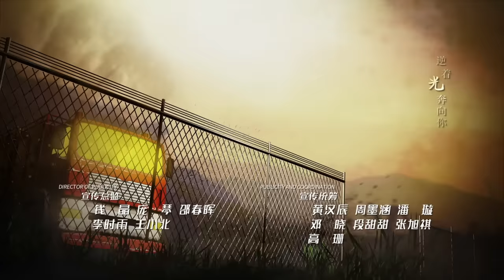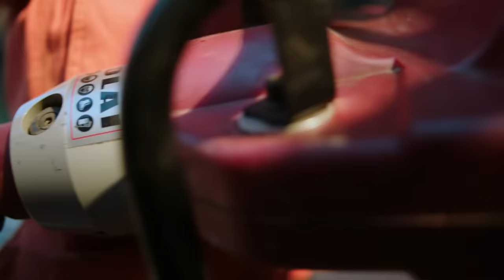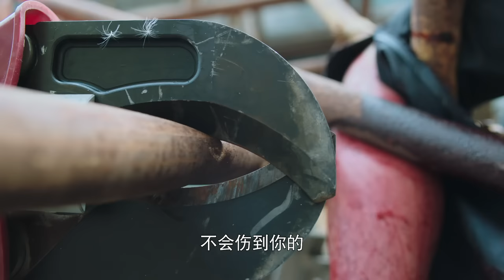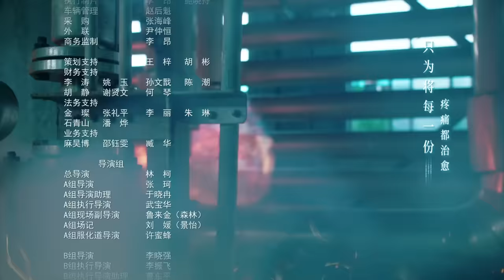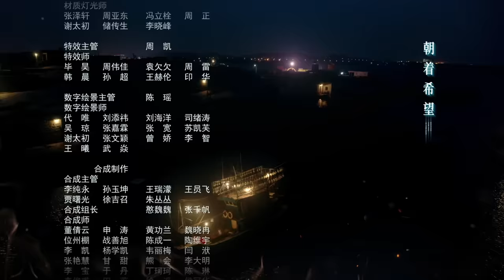[Multi-sub]《蓝焰突击/Blue Flame Assault》第20集｜任嘉伦 陈小纭 韩宇辰 宋文作 谢林彤 王硕 EP20【捷成华视偶像剧场】